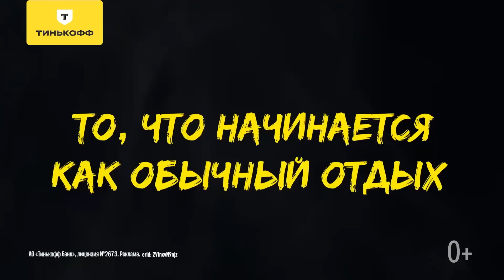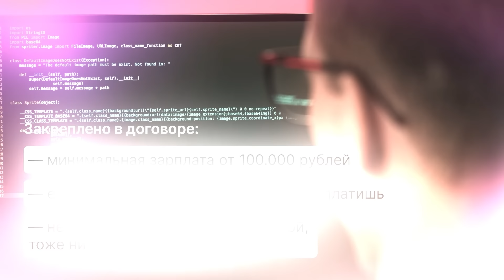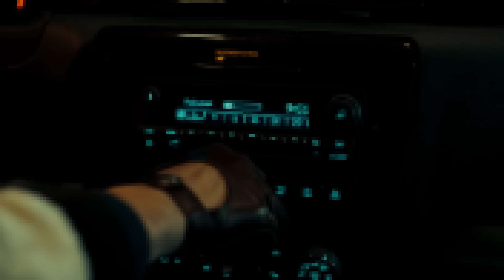Райан Гослинг - человек мем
Минимальная зарплата после курса — от 100.000 рублей!

— Узнать, чем закончилась страшная история о гостях отеля Антона Лапенко

Реклама. АО "Тинькофф Банк", ИНН 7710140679, лицензия ЦБ РФ № 2673 erid: 2VfnxvN9njz

Есть такой удивительный актер, как Райан Гослинг. Кто-то, возможно, не помнит, как его зовут и в каких фильмах он снимался. Но все его видели много раз в сети на разных мемах. Райан, наверное, самый большой специалист по мемам. Хотелось бы вспомнить о его карьере и узнать, как же он до такого докатился.

0:00 Страшная история
0:30 Райан Гослинг и мемасики
2:30 Райан, нож и Рэмбо
5:00 Великолепная интеграция
6:30 Райан и зомби
8:10 Дневник
12:30 Драйвовый Гослинг
15:35 Разное провальное
18:40 Ла-ла ленд
20:49 Бегущий по Гослингу
23:30 Барби и прочее

Реклама ООО «Ката Академия» ИНН 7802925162 Erid: 2SDnjdmejh2